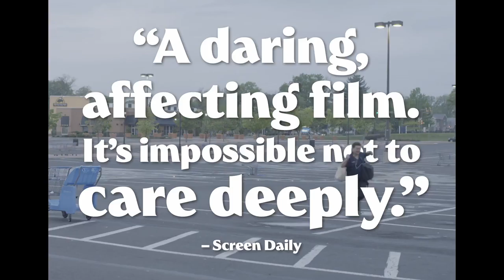Dina Trailer 1080p HD